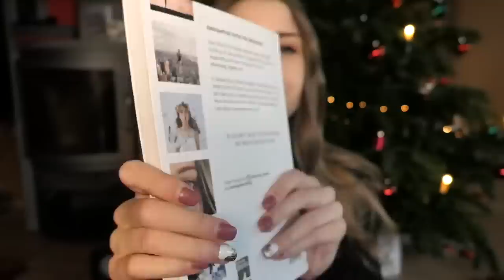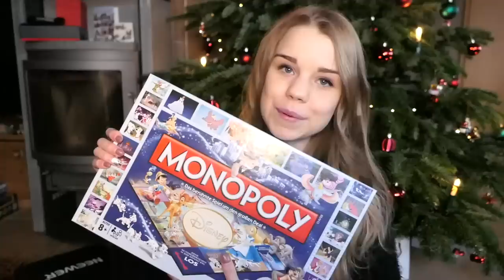SOCKEN zu Weihnachten ⁉️Meine Weihnachtsgeschenke 2018 !🎁😮😱//Looskanal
Hey!!

Heute zeige euch meine Weihnachtsgeschenke...es hatten mich so viele danach gefragt ,ob ich wieder ein Video darüber drehen kann😇Hier ist es!!🙊🎁

Ich wünsche euch jetzt schon mal einen guten Rutsch ins neue Jahr 2019💗und feiert alle schön Silvester🎉
Und nächstes Jahr lassen wirs dann wieder richtig krachen!!🎆😏😍

Meine Kollektion:
Mein Equipment:

Kamera: Canon Eos 750d
Schnittprogramm: I Movie
Laptop: Mac Book Pro 15